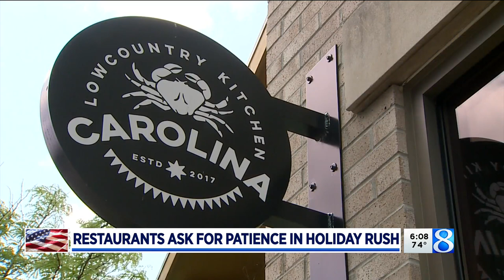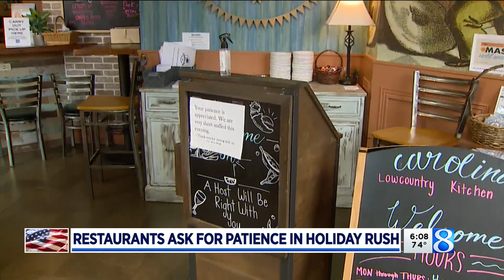Short-staffed restaurants ask patrons for patience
With Michigan’s broadest pandemic restrictions over, many are looking at the Fourth of July weekend as one of the first real chances to get out and unwind. (July 2, 2021)